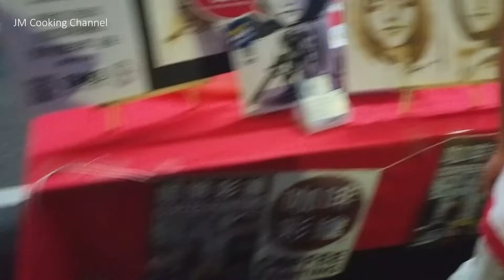Food Hunt in Christmas Carnival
This Video Consist of :
Food We tried at stalls in the Christmas Carnival

JM Cooking Channel